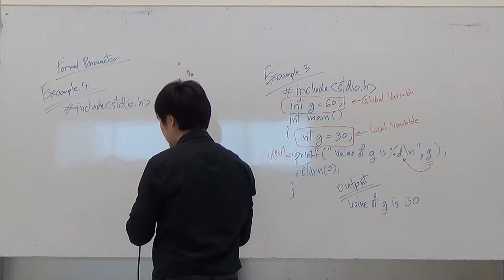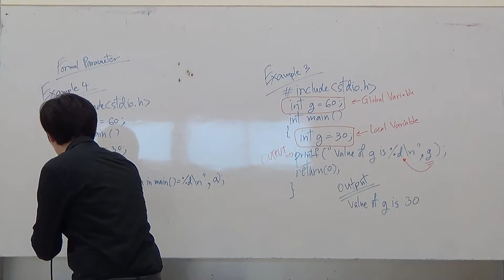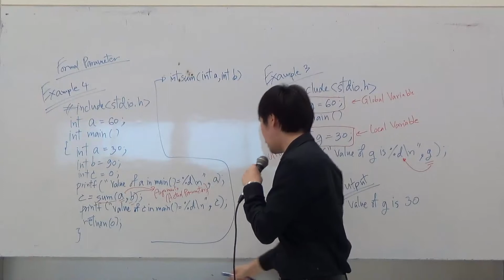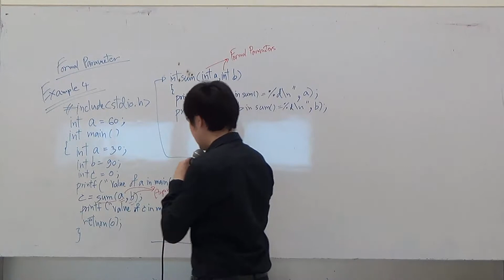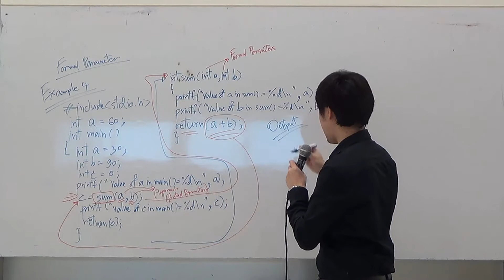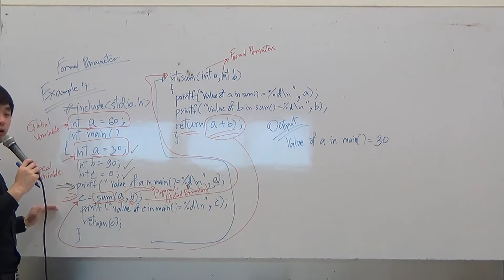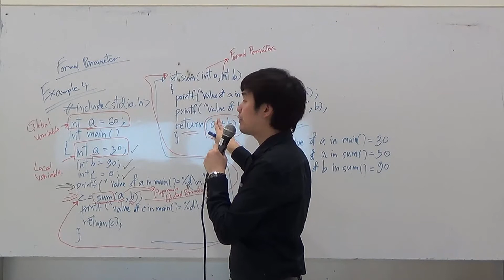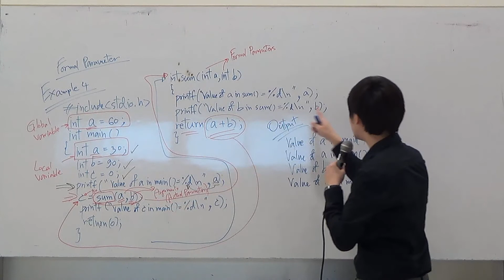C Programming EP.38 สอนการใช้ Global and Local Variables เริ่มเขียนโปรแกรมกันเถอะ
Todsapon Banklongsi
Lecturer of Computer Engineering in Bangkok University